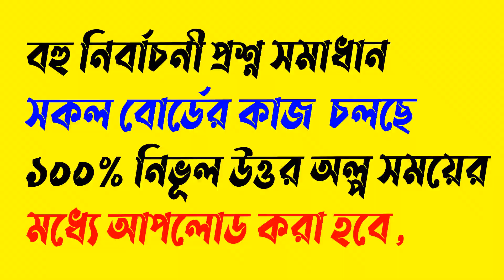HSC 2022 Civics 1st Paper MCQ Solution Barisal Board | HSC পৌরনীতি ১ম বহুনির্বাচনি সমাধান বরিশাল